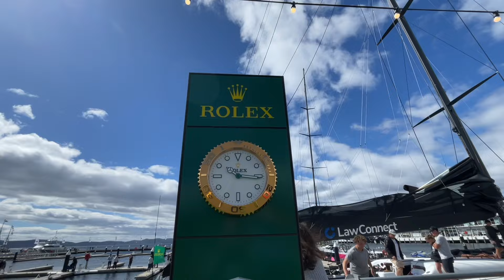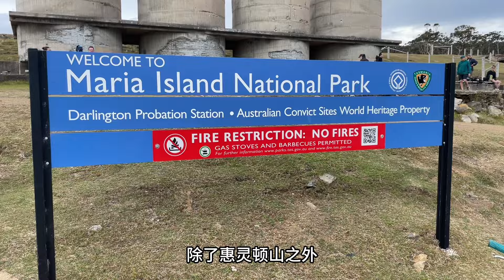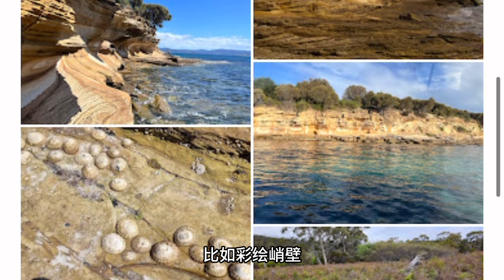澳洲行Trip to Australia 6: Hobart. Mt. Wellington. Maria Island赫巴特、惠灵顿山、玛丽亚岛…